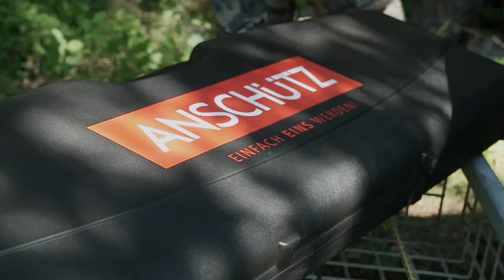Auf der Pirsch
Mit dem Zerwirkprofi Thorsten Wagner auf der Pirsch.
Mehr unter www zerwirkprofi.de